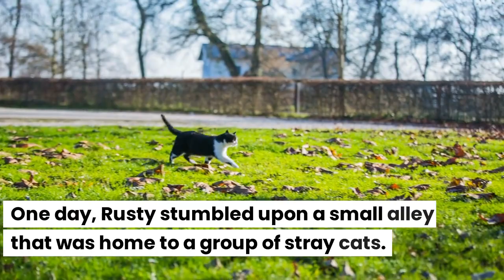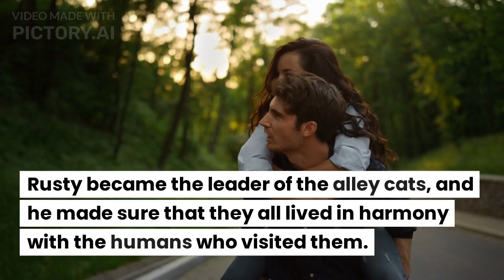RustyTheStreetCat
The story of a street cat